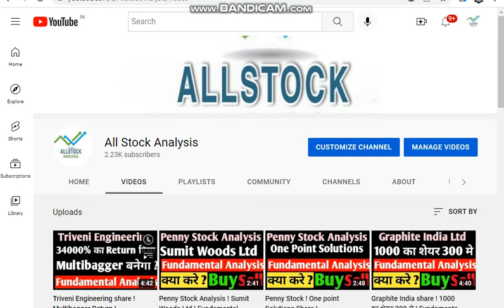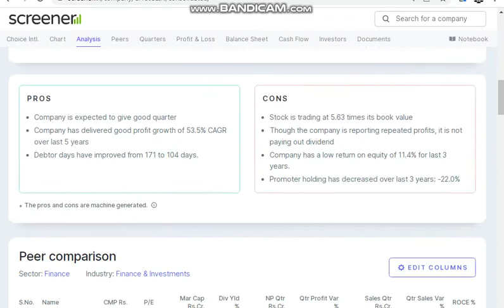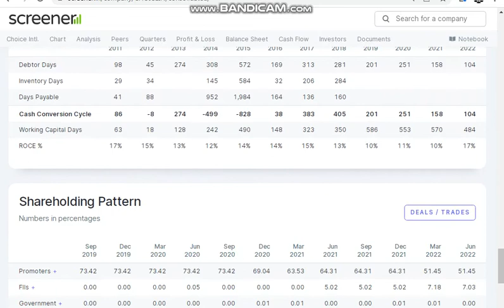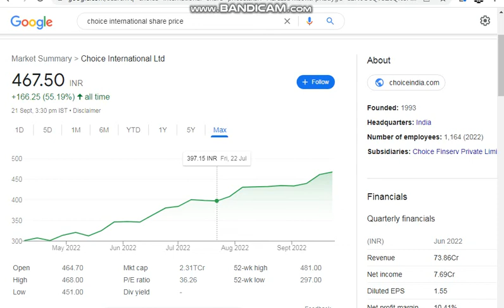Choice International Share ! Multibagger Return ! Debt Free Share !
tages: -
fundamental analysis of stocks
fundamental analysis
stock market